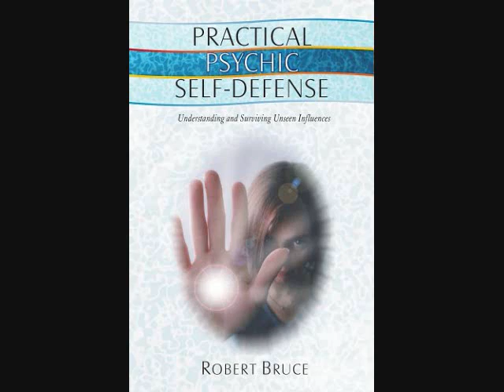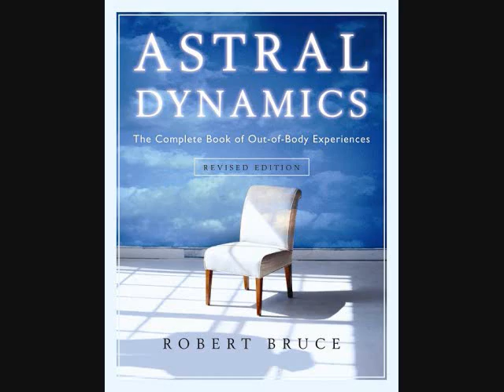Robert Bruce - Psychic Abilities 3/7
Join my new video blog at AstralBob.com!

You're going to learn how to:
- Energize your chakras
- Open your "Third Eye"
- Astral project
- Visit the Akashic Records
- Meet up with deceased loved ones, and more...

Go to AstralBob.com to sign up - FREE for a short time!

P.S. Spread the word. Tell your friends to join too. Thanks.

Yours,
Robert